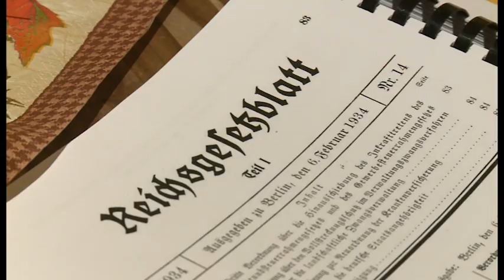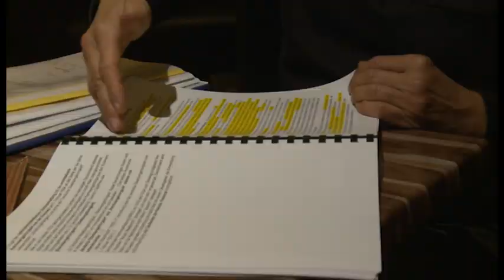„Reichsbürger“ in Wittenburg?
Stadtverwaltung rüstet sich gegen „Staatenlose“

Jedem, der es wagt, Rüdiger Hoffmann als "Reichsbürger" zu beschimpfen, droht der Wittenburger mit dem Gerichtsverfahren. Es betrachtet sich als "staatenlos" und ist auch der Kopf eines gleichnamigen Vereins. Seine Lieblingsbeschäftigung: den für ihn nicht existierenden Staat BRD zu nerven. Die Stadtverwaltung in Wittenburg kriegt mittlerweile Panik, wenn die "Staatenlosen" in Büros rein platzen und lässt sich von der Polizei für den schlimmsten Fall schulen.